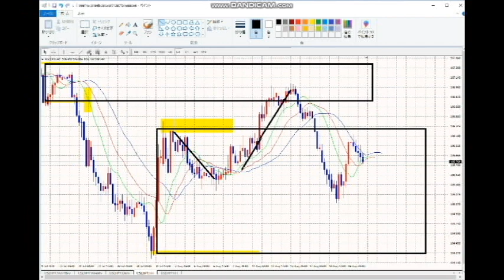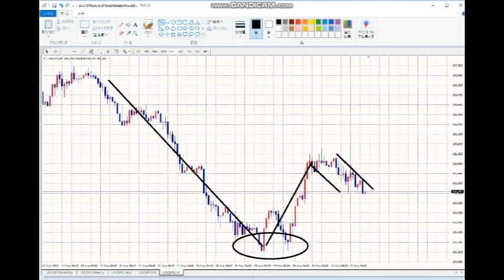【FX】自己評価を誤らない思考